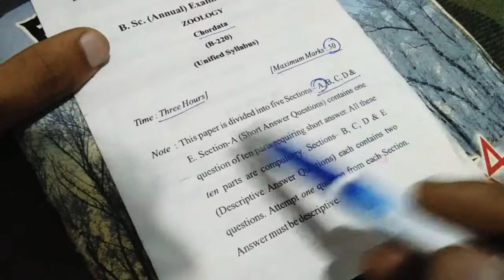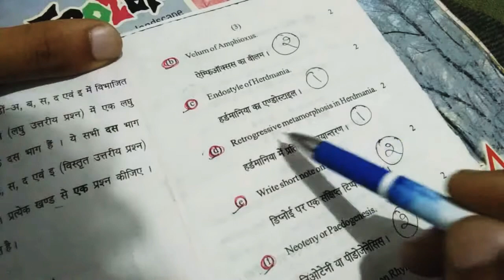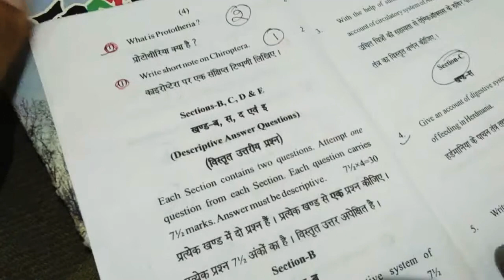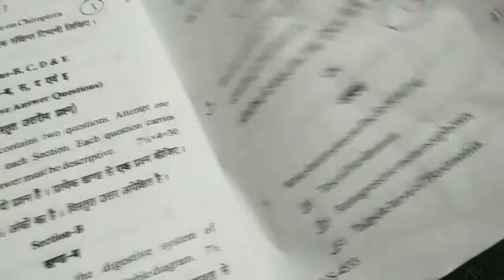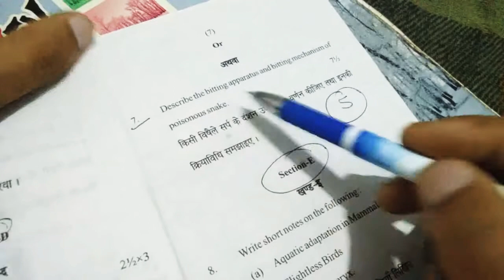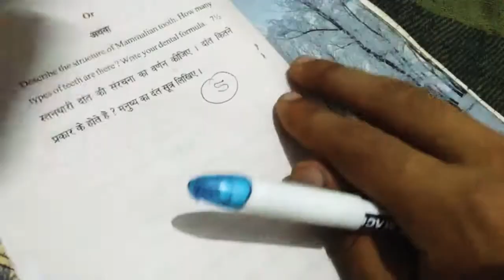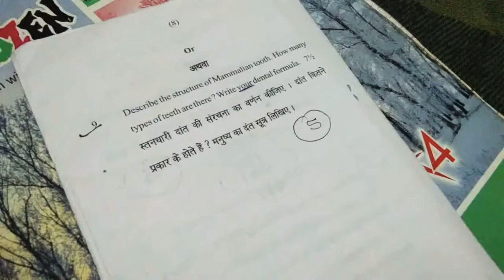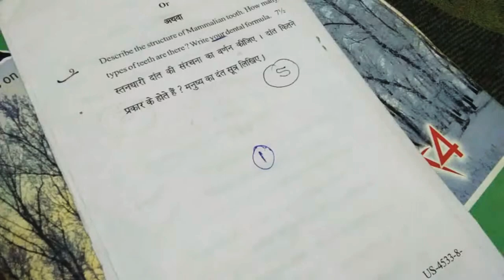B. SC 2 year Exam paper of Zoology